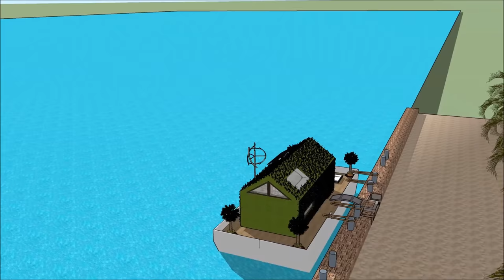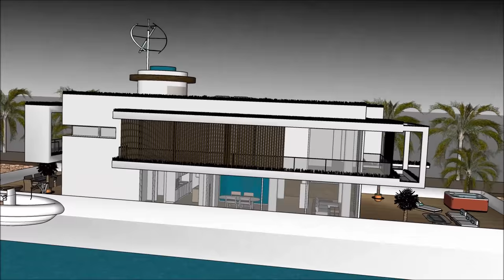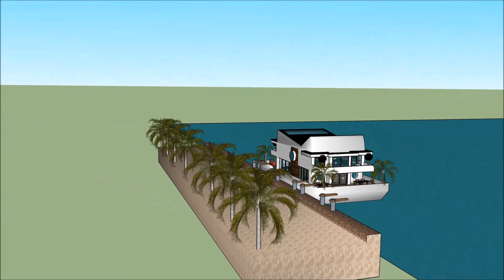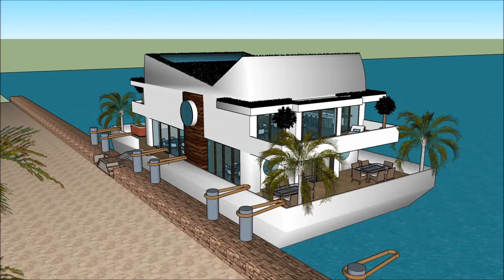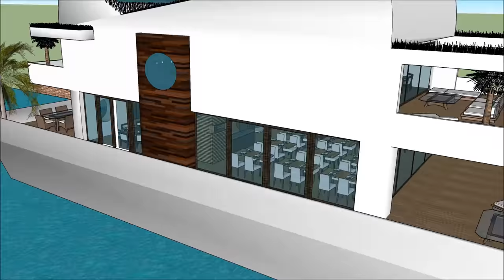Houseboat Casa flutuante mansão casa flutuante na Holanda Brasil EUA Base residencial de Amsterdã pa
O barco Houseboat Casa flutuante mansão casa flutuante na Holanda Brasil EUA Base residencial de Amsterdã pa house é feito para sustentar a qualidade de vida da casa flutuante:

O Houseboat Casa flutuante mansão casa flutuante na Holanda Brasil EUA Base residencial de Amsterdã pa inclui um barco extravagante Barge House Design pronto para o usuário extravagante para alugar a barcaça Casa barco flutuante

O Houseboat Casa flutuante mansão casa flutuante na Holanda Brasil EUA Base residencial de Amsterdã pa tem três planos de nível com o porão abaixo dele, que consistem em todas as facilidades necessárias para o locatário. O Barco de casa Barge tem um design contemporâneo moderno e único com características arquitetônicas únicas. Tem a sua própria área de estar com uma vista deslumbrante da baía. casa flutuante